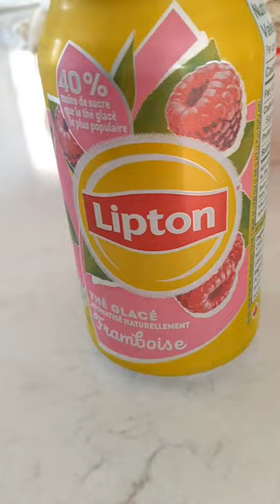MAKING POPPING BOBA!! 🤩🧋